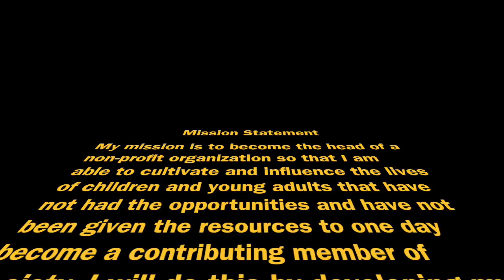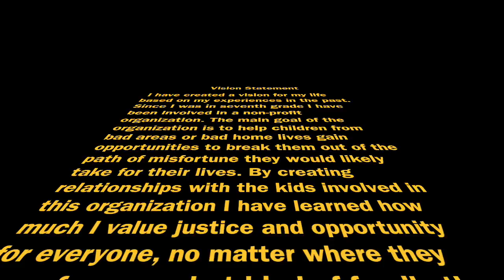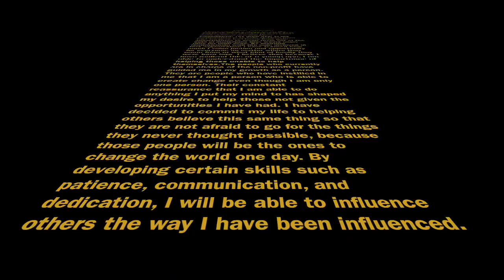Action Research Project - Madison Dean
Madison Dean - Action Research project